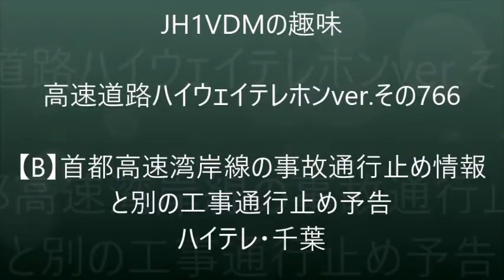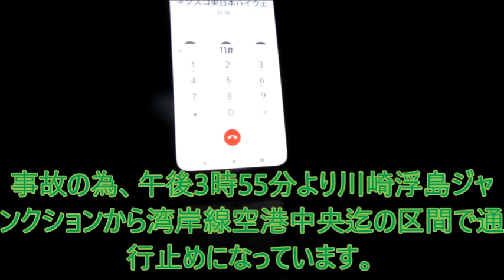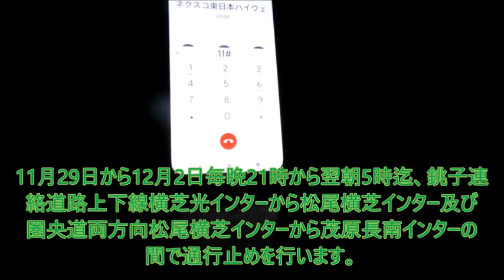【ハイテレ766】Bの事故通行止め情報とC4の工事通行止め予告 ハイテレ・千葉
首都高速湾岸線（Ｂ）で通行止めになるレベルの事故があったようですね。